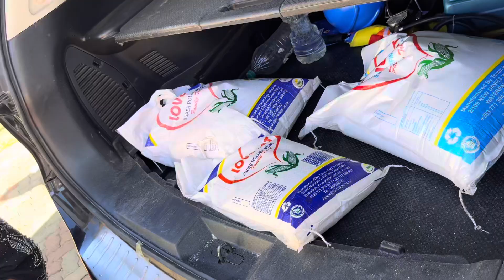Tete ndoku vhiringai😳😂Makufarisa